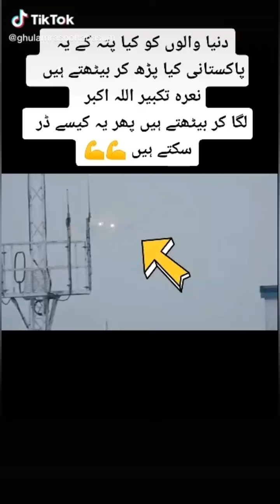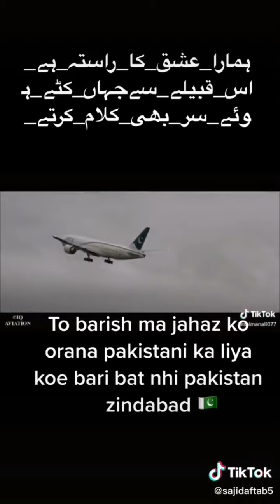PiA flight in Dubai rain barshi k hota howa be flight take off in dubai PIA